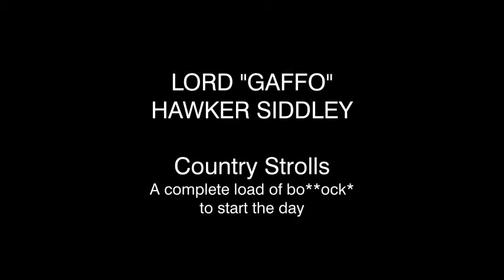lord gaffo 03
Lord Gaffo Hawker-Siddley takes his dog for a stroll each morning and pontificates, tells jokes and generally makes a complete fool of himself for the enjoyment of others. The comedy angle is somewhat strained but at least he is happy! Now where would you be without a laugh... here!